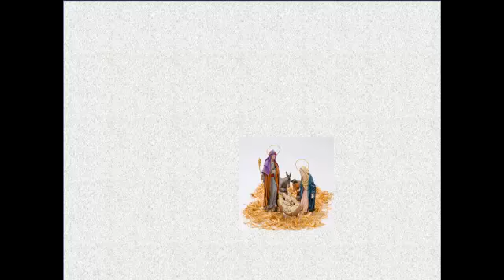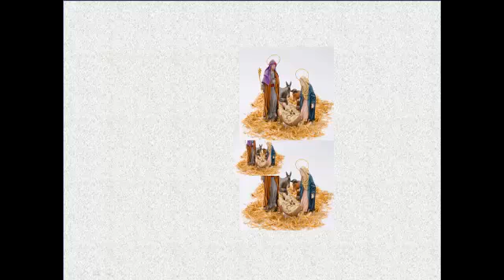TRIBUTE TO JESUS